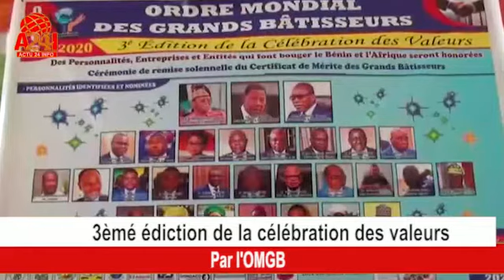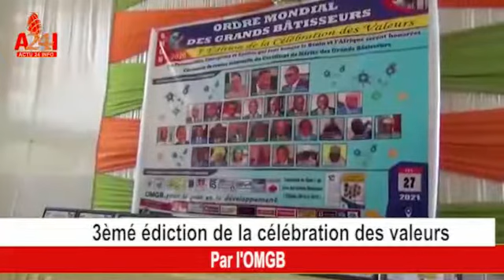ACTU24INFO TV : 3ème édition de la célébration des valeurs par l'OMGB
La salle des fêtes de l'hôtel CODIAM à Cotonou a servit de cadre le samedi 27 Février à la troisième édition de la cérémonie de célébration des valeurs initiée par l'ordre mondial des grands bâtisseurs en abrégé OMGB. Un événement au cours duquel d'éminentes personnalités, entités d'État et entreprises ont été distinguées pour leur utilité sociale et leur contribution au développement du Bénin. Plus de détails dans le compte rendu que voici⤵️